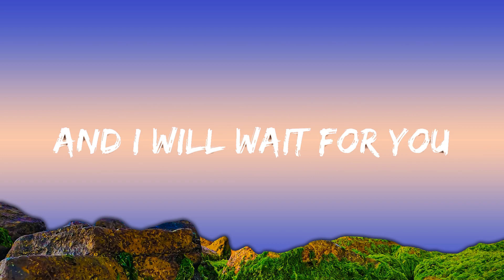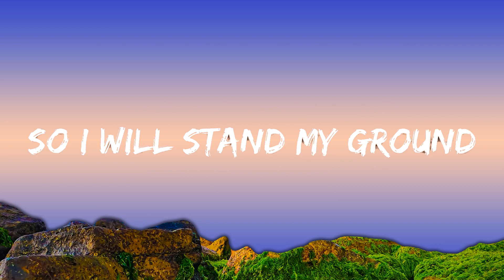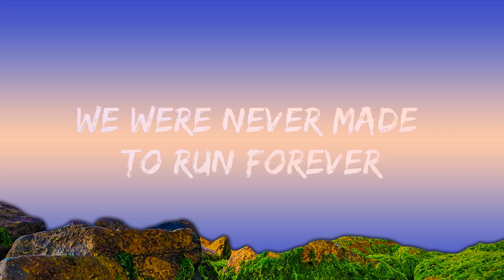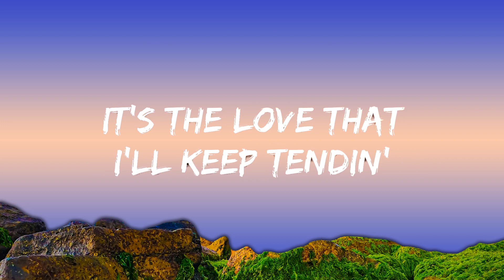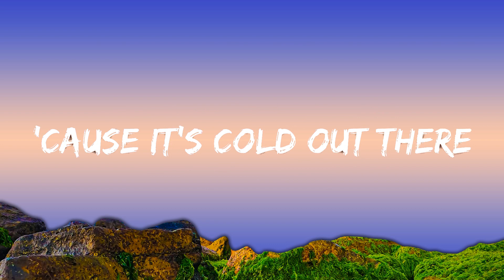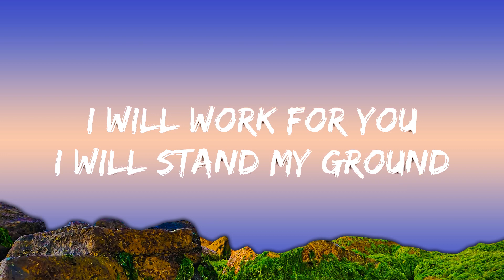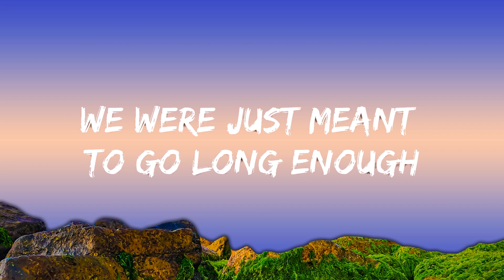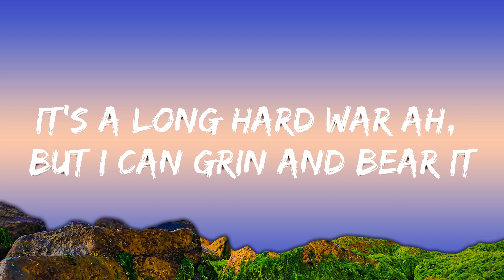Tyler Childers - In Your Love (Lyrics) | Abdo Lyrics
🎤 Lyrics: Tyler Childers - In Your Love

[Verse 1]
I will wait for you
'Til the sun turns into ashes
And bows down to the moon
It's a long hard war
Ah, but I can grin and bear it
'Cause I know what the hell I'm fightin' for
And I will wait for you

[Chorus]
We were never made to run forever
We were just meant to go long enough
To find what we were chasin' after
I believe I found it here
In your yêu

[Verse 2]
I will stand my ground
I'm a bad man looking for takers
You're the finest thing around
So I will stand my ground
'Cause it's cold out there
And you know some men search for ages
For the yêu that I have found

[Chorus]
In your yêu

[Bridge]
Honey, I will wait for you
Honey, I will stand my ground

[Verse 3]
I will work for you
'Til my hands are tired and bleedin'
I know what it is from us I'm needin'
Like a team of mules
Pullin' Hell off from its hinges
It's the yêu that I'll keep tendin'

[Chorus]
In your yêu